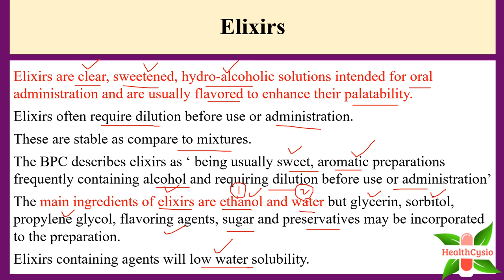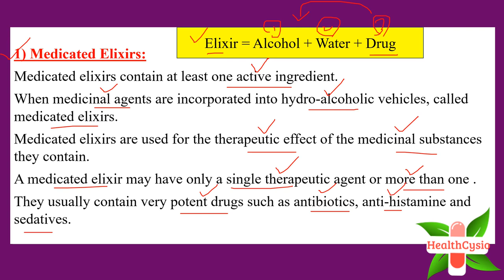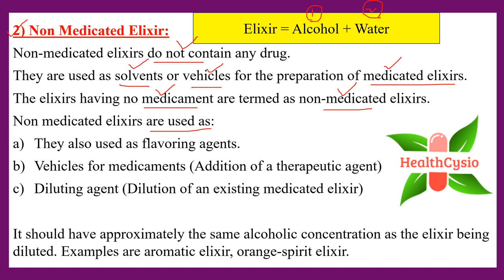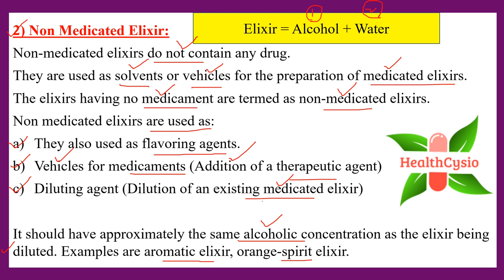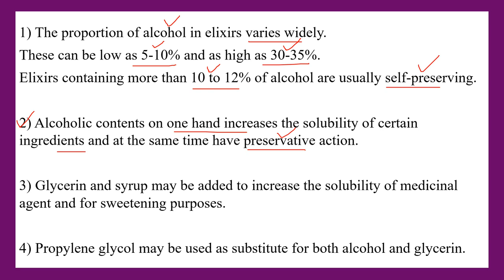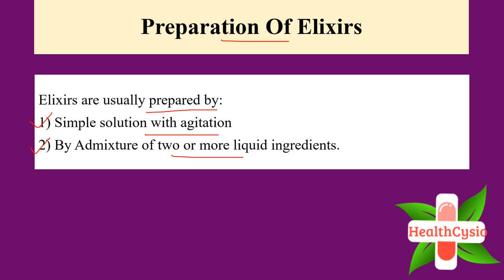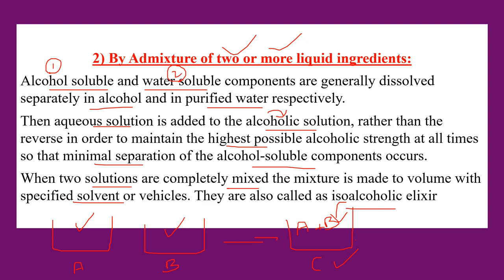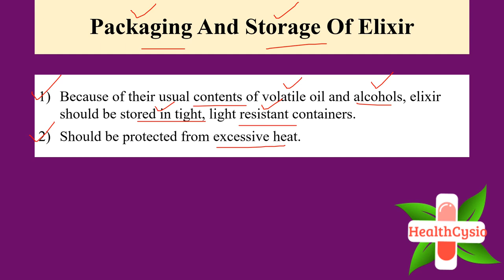Elixirs || Types Of Elixirs || Method Of Preparation Of Elixirs || Packaging And Storage Of Elixir